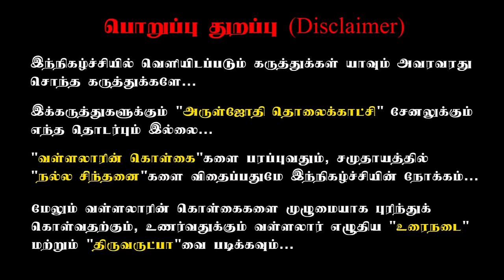நீங்கள் வேண்டிய அனைத்தும் நிறைவேற - உங்கள் கர்ம வினைகள் அனைத்தும் தீர இதுவே வழி.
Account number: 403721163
Account name: Aruljothi Anna Alayam
 IFSC code: IDIB000P132

karmavinai theera in tamil

karmavinai theera pariharam in tamil

karmavinai whatsapp status tamil

karmavinai neenga

karmavinai endral enna

karmavinai theera

karma vinai short film

karmavinai whatsapp status

karmavinai meaning in tamil